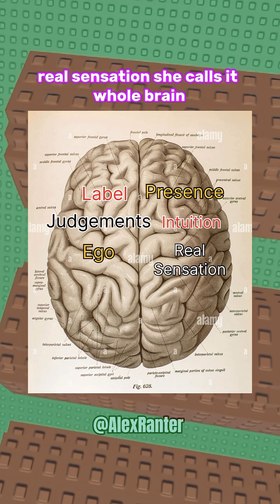Scientists found this about our brain. 😭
Some scientists discovered that your brain is lying to you — and it could change everything you think you know about yourself. 🧠
In this video, we explore insights from a Harvard-trained brain scientist who survived a massive stroke and revealed how our brains shape identity, emotions, and stress. Learn how to break overthinking loops and live more consciously.
🎯 Key Topics:
* Why your brain tricks you every day
* How emotions really work (90-second rule)
* Left brain vs right brain: which side runs your life
* Whole-brain living and awareness hacks
Watch until the end to learn how to take control of your mind and stop being a slave to your thoughts.
💡 Inspired by the ideas discussed on The Diary Of A CEO podcast featuring Dr. Jill Bolte Taylor. This video is a commentary and educational reinterpretation — all original content.